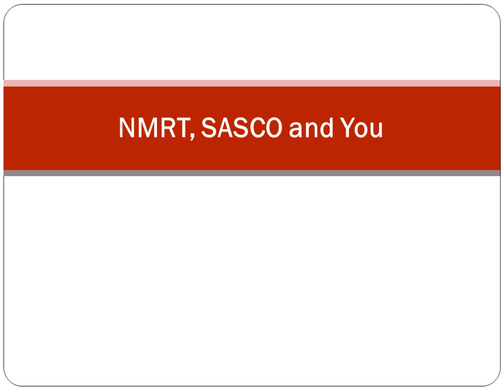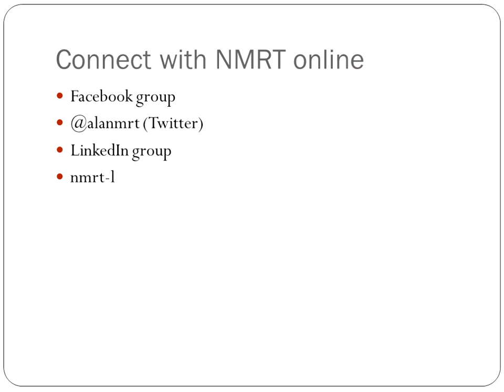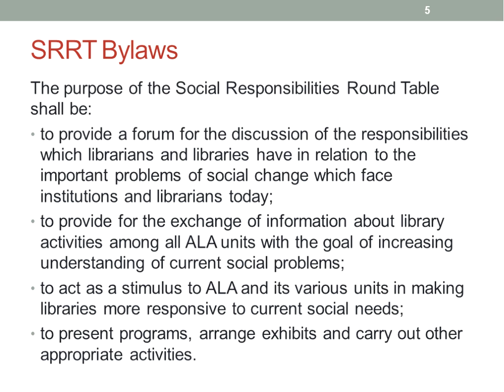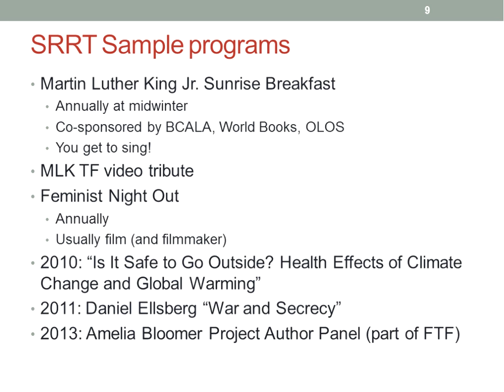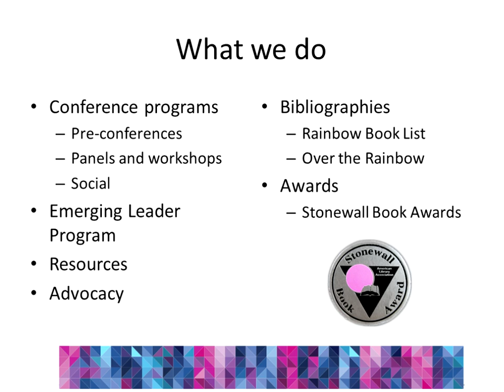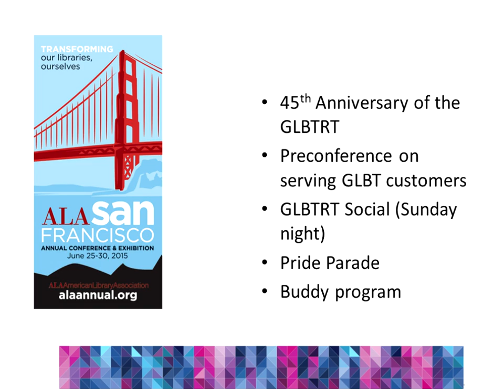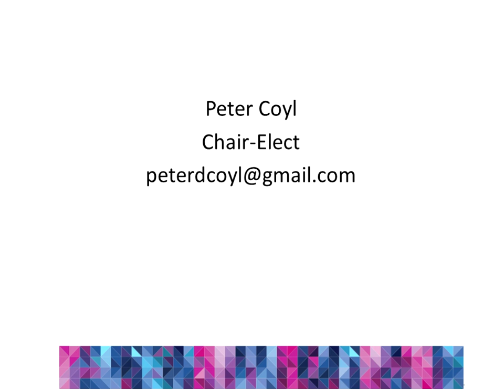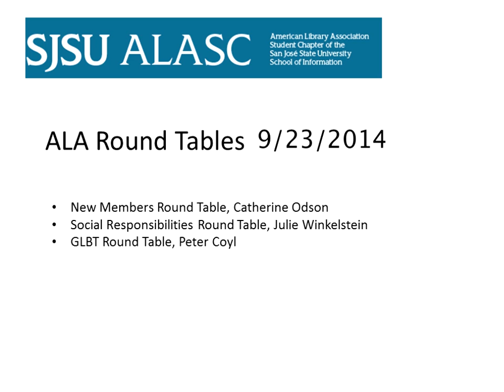ALA Round Table Panel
On September 9, 2014, SJSU ALASC hosted an ALA Round Table Informational Panel in which representatives from three Round Tables discussed their experiences as officers, the mission and goals of each Round Table, professional benefits, and ways for students to get involved.  Speakers included Catherine Odson of the New Members Round Table, Julie Winkelstein of the Social Responsibilities Round Table, and Peter Coyl of the GLBT Round Table.